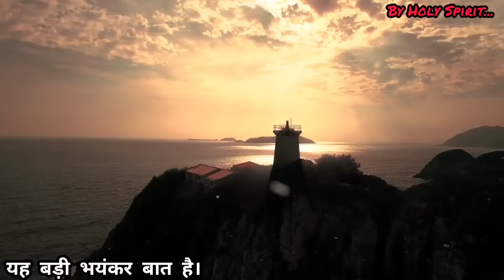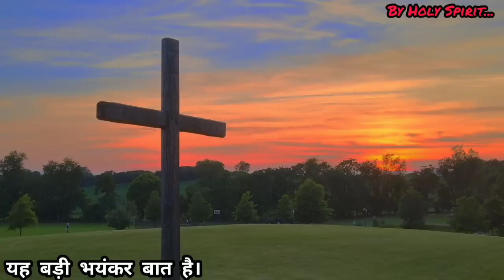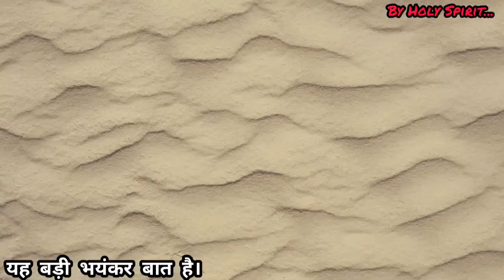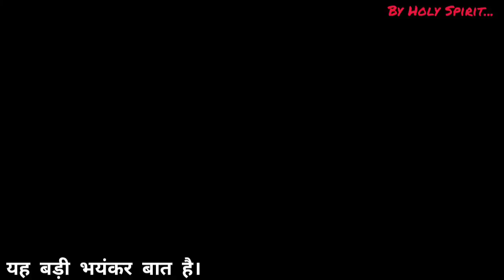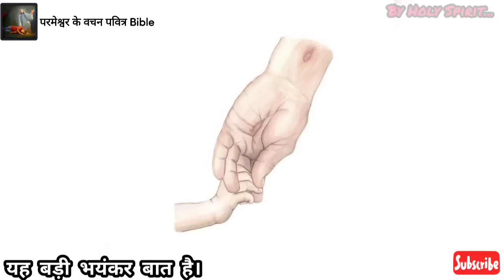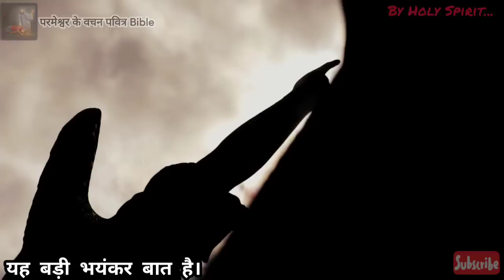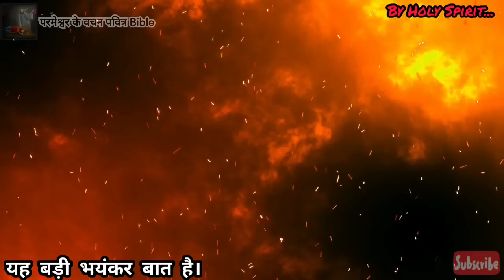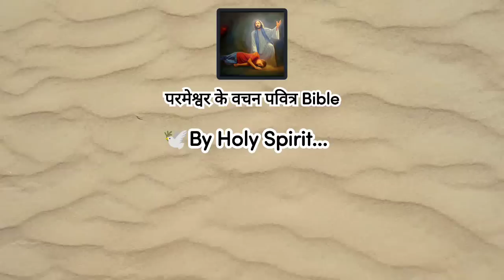आज हमें अपने आप को जांचने की जरूरत है 🚨 क्योंकि यह बड़ी भयानक बात है ? जो हमारे पास है उसे संभालना।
Praise God